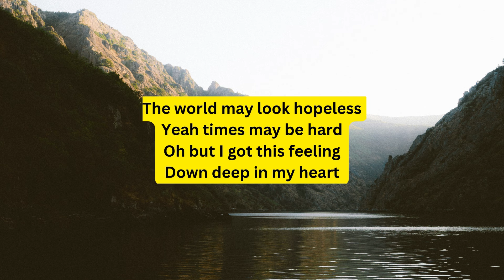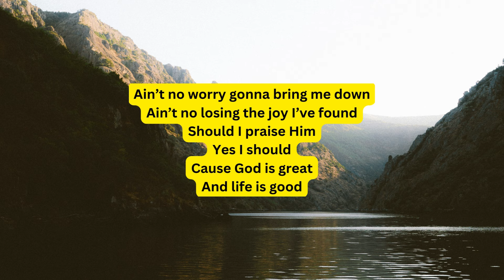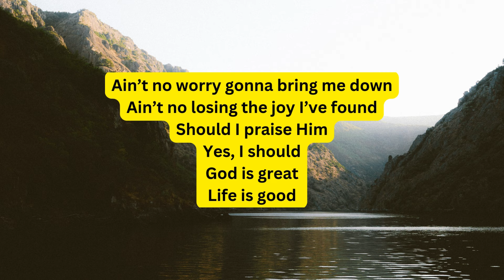Matthew West Life is Good Lyric Video